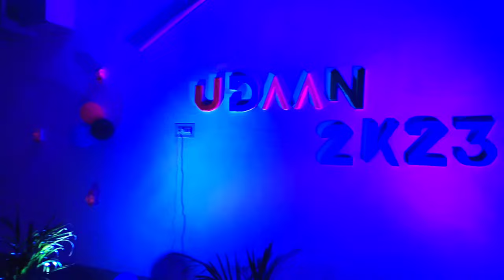Government College of Engineering Kalahandi, BHAWANIPATNA. || SUDHANSU Clicks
This is a short video of Government College of Engineering Kalahandi, Bhawanipatna, Odisha.

               GCEK, BHAWANIPATNA

GOVERNMENT COLLEGE OF ENGINEERING
        KALAHANDI, BHAWANIPATNA.